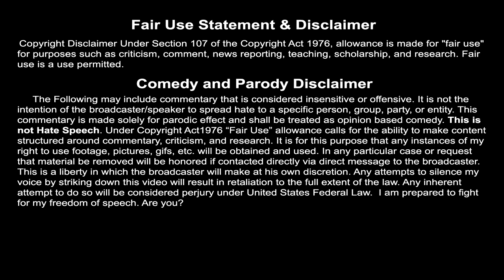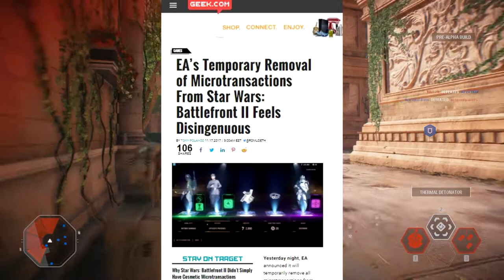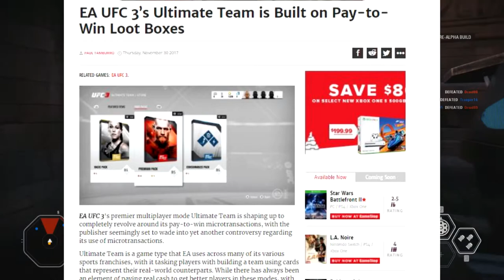FALSE ADVERTISEMENT: EA and Battlefront II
With the whole debacle that is loot boxes and loot crates, EA and Star Wars Battlefront II have received some much-deserved hate. Only selling a little over 800K copies since its release, many fans had their body and their wallets open and ready to receive this highly anticipated title.

Sure, the game had a lot of the things it promised. Space-based battles, a storyline (no matter how abysmal or boring), and better overall gameplay. However, this didn’t stop EA from ruining it with their shady ways.

Gameplay and in-game footage from
@Axrora: Star Wars Battlefront 2